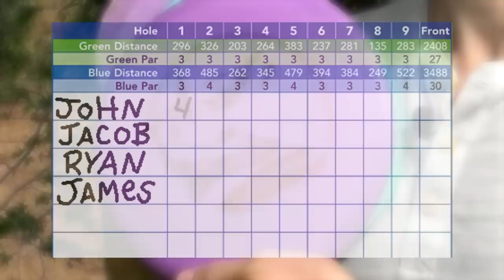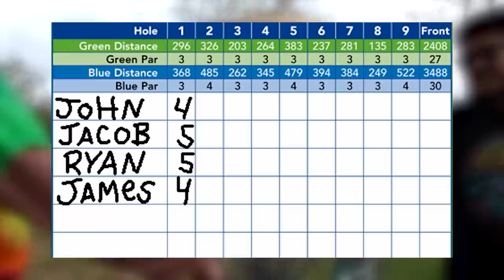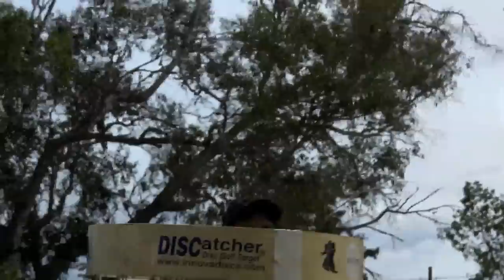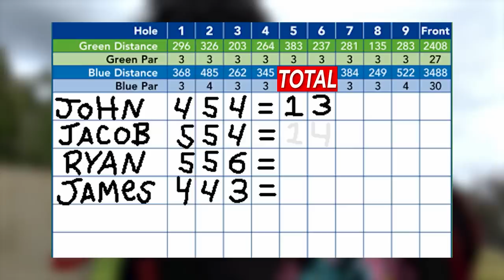Big DISC Energy - Funhaus Plays Disc GOLF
Ryan looks like the last man alive who still knows where to get Quaaludes, Poppers, Mr. Blues, Black Beauties, and all the other drugs from the "Very Special Episode" of your favorite 80s sitcom.

First Annual Funhaus Disc Golf Invitational!